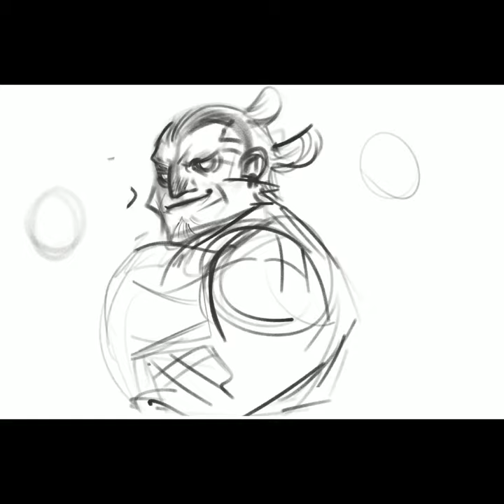Barras Lehr (speedpaint)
It’s gonna be Bravely Default’s 10th anniversary soon! Happy early burpday. I drew Barras for the Bravely Series 10th Anniversary Collab!